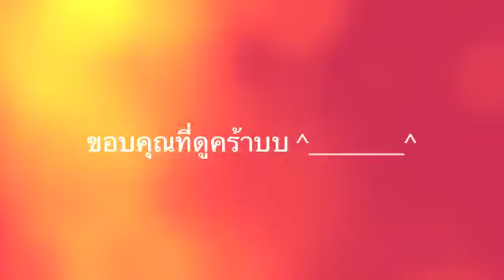Free Style Scratch - Dj Yeen px @PX DJSTUDIO.m4v